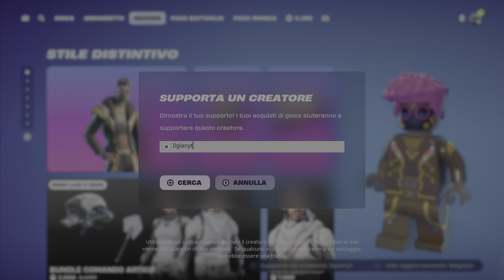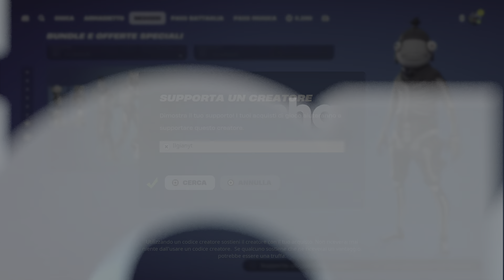Fortnite solo oggi 155 V-Bucks gratis STW